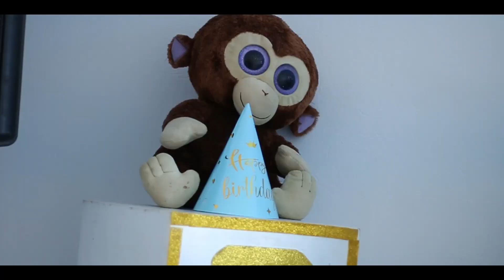spot bébé anniversaire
studio Ala Prod- Ala Aroussi Production en force
Local : sfax ; tunisie